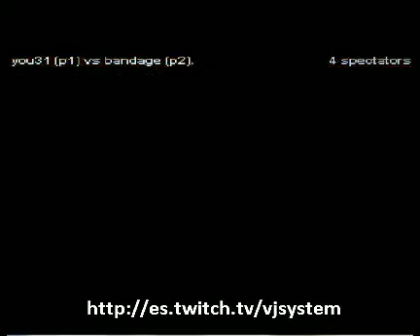VJSystem Presents KOF '02 GGpo [Japanese] No. 2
[JAPANESE] Players Pt. II     you31 (p1) Vs bandage (p2)
Follow Twitter @VJSystem